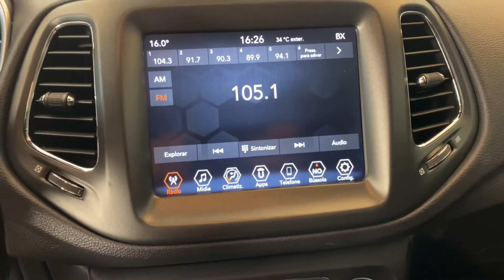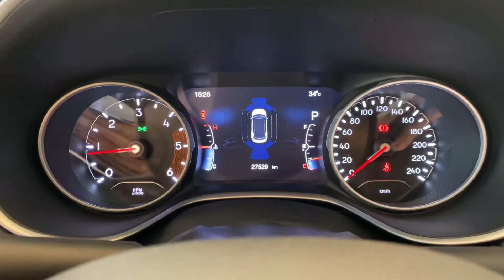Jeep Compass 2.0 TDI S 4x4 AT9 - 2021 | Palmeira Motors Limeira